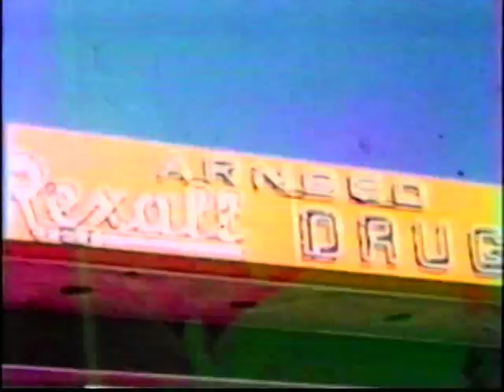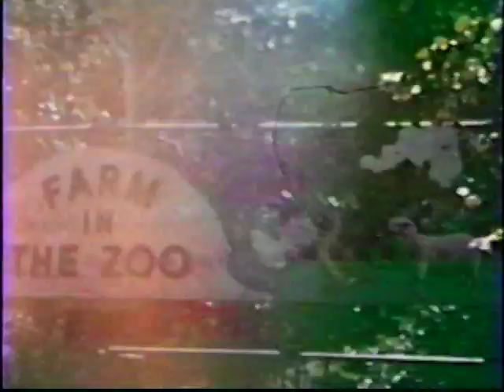Family films 1 -1950s